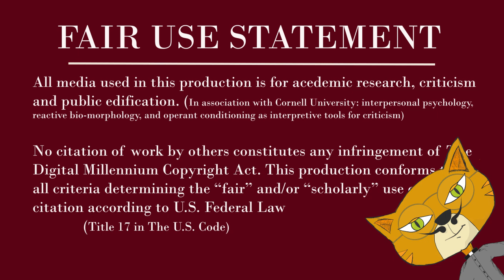Floyd Mayweather SR WAR of Words Conor McGregor - Cinematic 13 Camera Angle Video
New version of complete verbal exchange between Floyd Mayweather Sr and Conor McGregor. Thirteen different camera angles are cinematically edited together to create an amazing and powerful documentary of this iconic feud. You've seen part, now see the whole amazing fight professionally edited together from all available footage.

Floyd Sr holds nothing back as he pushes Conor's wit to the limit. Each man holds their own in the rhetorical fracas. It's funny and heated and over the top, but there is an obvious mutual respect between these two men. I find myself watching the whole thing again and again.